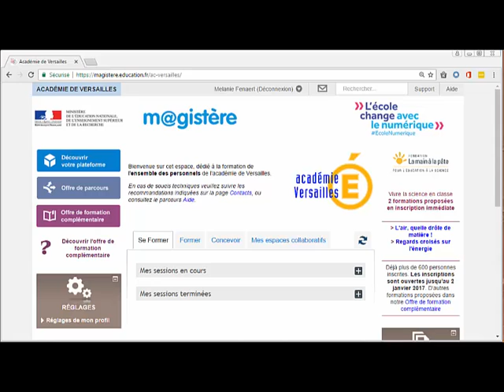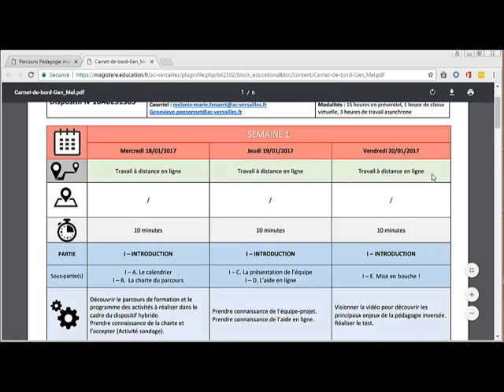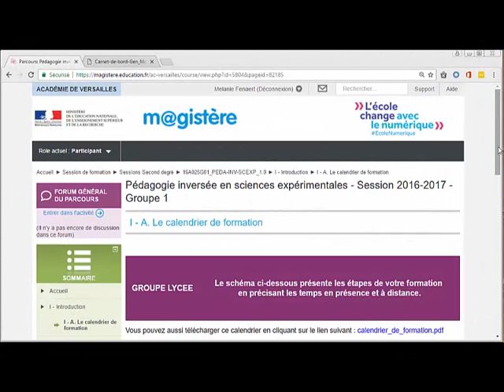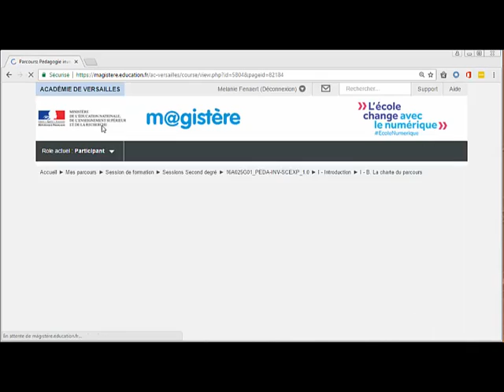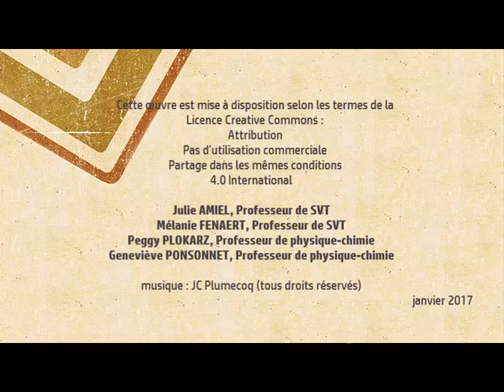Tutoriel Magistère - présentation du parcours "Pédagogie inversée en sciences expérimentales"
Présentation des fonctionnalités simples de la plate-forme Magistère, dans le cadre de la formation hybride "Pédagogie inversée en sciences expérimentales"